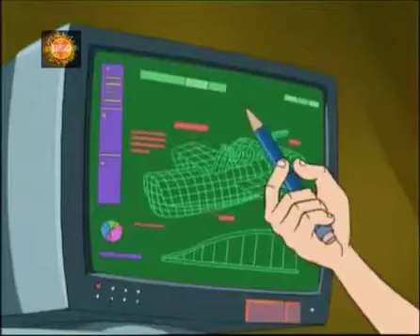Uzun Kuyruk-Marsupilami 2.Bölüm Türkçe Dublaj Full Izle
Çizgi Film Hakkında Bilgi :

Marsupilami ya da Uzunkuyruk hayali bir çizgi roman karakteri. André Franquin tarafından yaratılmıştır. İlk kez 31 Ocak 1952 tarihinde Spirou adlı çizgi roman dergisinde yayınlamıştır.

Franquin, 1968 yılında Marsupilami serisi üzerinde çalışmayı bırakmıştır. 1980'lerin sonunda Marsu Productions yeniden Marsupilami'yi yapmaya başlamıştır. 1992 yılında Disney tarafından da çizgi dizisi yayınlanmıştır. Mart 2000'de Canal J, Cactus Animation, Marathon Production ve Marsu Productions ortaklığıyla yeniden çizgi dizisi yaratılmış; bu seri 52 bölüm sürmüştür.

Ekstra Etiketler :

marsupilami ailesi
marsupilami amigurumi
marsupilami aç
marsupilami avcının adı
marsupilami avcısı
marsupilami bölüm 1
marsupilami full izle
marsupilami fiyatları
marsupilami final
marsupilami filmi izle türkçe dublaj hd
marsupilami fragman
marsupilami filmi oyuncuları
marsupilami grotox
marsupilami gerçek hali
marsupilami gerçek filmi izle türkçe dublaj
marsupilami gerçekten var mı
marsupilami gözlük
marsupilami gerçek hayvan
huba marsupilami
marsupilami ızle
marsupilami izle türkçe dublaj
marsupilami İndir
marsupilami ingilizce
marsupilami izle film
marsupilami ilk bölüm
marsupilami isimleri
marsupilami izle türkçe
marsupilami I'm alive
i'm alive marsupilami Lambert wilson
le marsupilami I'm alive
extrait marsupilami I'm alive
marsupilami jenerik
marsupilami jenerik sözleri
marsupilami jenerik müziği
marsupilami jamel
marsupilami jaguar
marsupilami karakterleri
marsupilami kaç bölüm
marsupilami karısı
marsupilami konusu
marsupilami karısının adı
marsupilami kostümü
marsupilami karakalem
marsupilami kitapları
marsupilami k
marsupilami lyrics
marsupilami lacivert
marsupilami leo
marsupilami lastik fabrikası
marsupilami müziği
marsupilami movie
marsupilami marsu
marsupilami maymun mu
marsupilami mars
marsupilami müziği sözleri
marsupilami mp4 İndir
marsupilami nedir
marsupilami ne demek
marsupilami neden kaldırıldı
marsupilami netflix
marsupilami nasıl bir hayvandır
marsupilami ne yer
marsupilami new york 2
marsupilami'nin yeni bölümleri
marsupilami oyuncakları
marsupilami oyuncak peluş
marsupilami oyuncuları
marsupilami oyunu
marsupilami oyuncak toyzz
marsupilami oyuncak fiyatı
marsupilami o uzaydan geldi
marsupilami o filme
marsupilami o filme dublado
marsupilami o so thu
marsupilami örgü oyuncak yapımı
marsupilami özellikleri
marsupilami özellikleri ingilizce
örgü marsupilami yapılışı
örgü marsupilami yapımı
örgü marsupilami
marsupilami öl
marsupilami peluş
marsupilami png
marsupilami palombia çanı
marsupilami peluş oyuncak fiyatları
marsupilami pijama
marsupilami plum
marsupilami pirana
marsupilami palombia
marsupilami p
marsupilami resmi
marsupilami real
marsupilami replik
marsupilami robot
marsupilami ringde
marsupilami real life
marsupilami robot bölümü
marsupilami resmi boyama
marsupilami son bölüm
marsupilami sinema
marsupilami sesi
marsupilami sözleri
marsupilami şarkı sözleri
marsupilami şehirde
marsupilami şarkı sözleri türkçe
marsupilami şarkısı dinle
marsupilami şarkısı türkçe
marsupilami şarkısı mp3 İndir
marsupilami'nin şarkısı
marsupilami türkçe
marsupilami türkçe dublaj
marsupilami türkçe dublaj izle
marsupilami tüm bölümler
marsupilami türkçe dublaj full izle
marsupilami tv
marsupilami tişört
marsupilami türkçe full izle
marsupilami t shirt
marsupilami uzun kuyruk
marsupilami uzak kuzen
marsupilami uzun kuyruk izle
marsupilami uba
marsupilami uyuyan güzeller
marsupilami uzun kuyruk çizgi film
marsupilami uzun kuyruk izle 4.-7. bölümler 1 saat
marsupilami uzun bölüm
marsupilami youtube
marsupilami ünlü ressam
marsupilami İndir ücretsiz
marsupilami mp4 İndir ücretsiz
marsupilami übersetzung
marsupilami übersicht
marsupilami videoları
marsupilami vikipedi
marsupilami ve oğlu
marsupilami ve ailesi
marsupilami voice
marsupilami villains
marsupilami volkan
v poiskah marsupilami
marsupilami yavruları
marsupilami yumurcak tv
marsupilami youtube izle
marsupilami yeni bölüm
marsupilami yeni bölümleri
marsupilami yeni bölümler
marsupilami 2. bölüm türkçe izle
marsupilami 2. bölüm izle
marsupilami 2
marsupilami 3. bölüm
marsupilami 3. sezon
marsupilami 30.bölüm izle
marsupilami 32
marsupilami 3d model
marsupilami 31
marsupilami 33
marsupilami 3
marsupilami 3. bölüm türkçe izle
marsupilamihof 3 almere
marsupilamihof 3
marsupilami 4. bölüm
marsupilami 4
france 4 marsupilami
marsupilami 5. bölüm
marsupilami 50. bölüm
marsupilami 5. bölüm izle
marsupilami version 5 coordonnées relatives
marsupilami tap 5
marsupilami version 5eme coordonnées relatives reponse
marsupilami version 5 coordonnées relatives reponse
marsupilami saison 5
marsupilami 5
france 5 marsupilami
marsupilami 5 baby prinz
marsupilami 6. bölüm
marsupilami 6.bölüm izle
uzun kuyruk marsupilami 6 bölüm çizgi film youtube
marsupilami 8
marsupilami 9. bölüm
marsupilami 9. bölüm izle
marsupilami 90s
marsupilami episode 9
marsupilami tap 9
marsupilami 90er
marsupilami 9